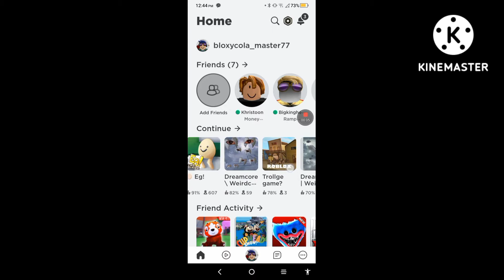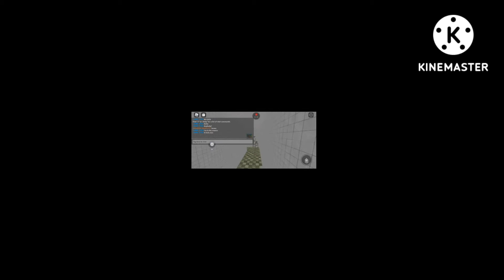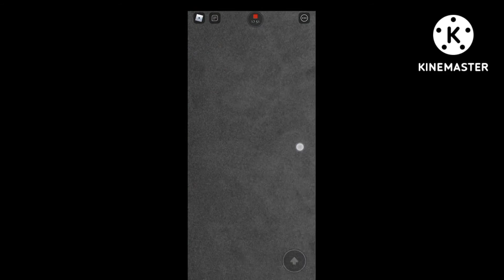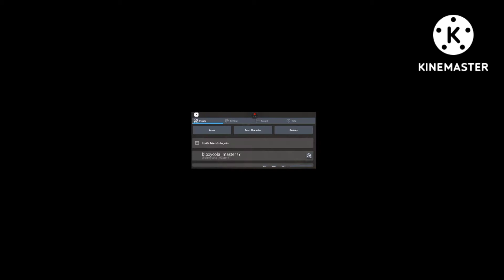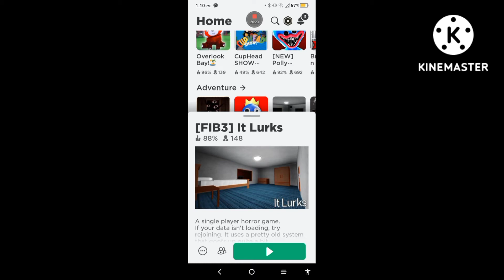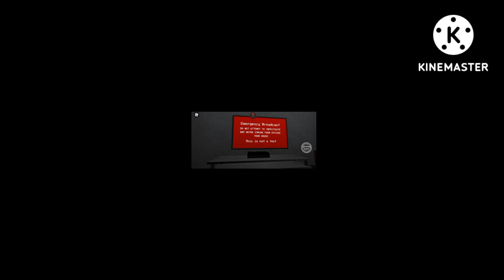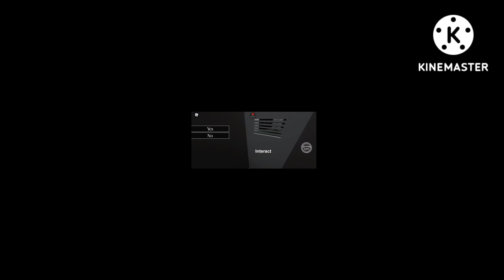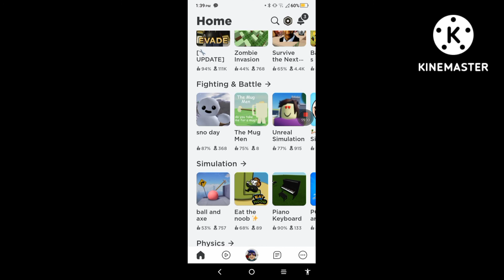help the eyeballs are watching me aaaaaaaaaaaaa (Reupload)